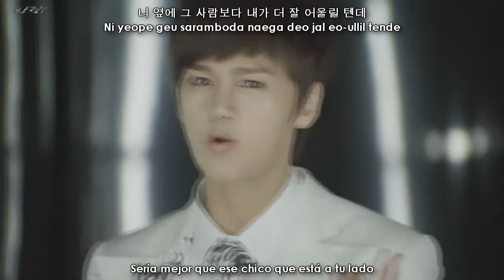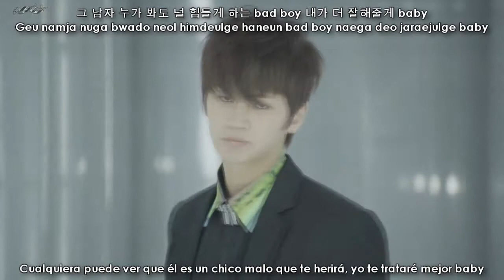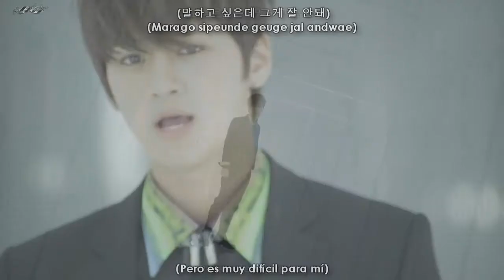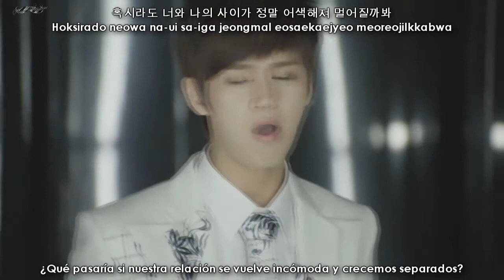C CLOWN - Far away... Young love Siwoo Ver. [Sub español + Hangul + Rom]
En estos días voy a estar subiendo todas las versiones de cada uno de los integrantes de C-CLOWN :B

Créditos:
Hangul: melOn
Rom: wiwee-27
Eng Trans: pop!gasa
Trad Esp: Maarr